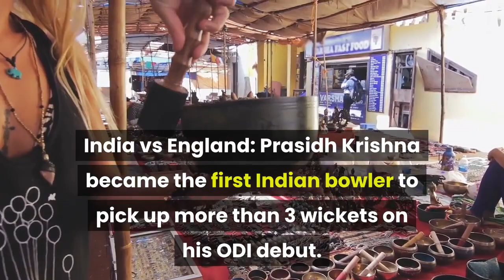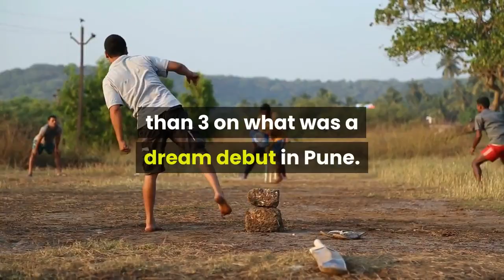India vs England Prasidh Krishna breaks Indian record with 4 wicket haul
India vs England: Prasidh Krishna became the first Indian bowler to pick up more than 3 wickets on his ODI debut. Krishna's figures of 4/54 helped India seal a 66-run win and take a 1-0 series lead in Pune on Tuesday. India vs England: Prasidh Krishna sets new Indian record with 4 for 54 on ODI debut (Reuters Photo)HIGHLIGHTSPrasidh Krishna picked up 4 wickets on his ODI debut on TuesdayPrasidh broke a 24-year-old Indian record for most wickets on ODI debutIndia beat England by 66 runs to take 1-0 lead in 3-match seriesIt was the day of debutants in Pune as Prasidh Krishna and Krunal Pandya entered record books, firing India to a 66-run win in the ODI series opener against England. A comprehensive win meant India took a 1-0 lead in the 3-match series, bucking their trend of losing series openers in the recent past. Prasidh Krishna on Tuesday broke the Indian record for the most number of wickets taken by a bowler on ODI debut. Krishna, the Karnataka pacer, finished with figures of 4/54 in his quota of 4 overs. Krishna broke the 24-year record held by Noel David who had registered figures of 3/21 against West Indies in Port of Spain in 1997. India vs England, 1st ODI: Report | HighlightsAs many as 16 India bowlers had taken 3-wicket hauls on ODI debuts but the Kolkata Knight Riders fast bowler became the first Indian to take more than 3 on what was a dream debut in Pune. Prasidh bounces back after expensive first spellIt was not the ideal start with the ball for Prasidh Krishna as he was taken to the cleaners by England openers Jason Roy and Jonny Bairstow. England raced to a solid start in chase of 318 against India. Krishna conceded as many as 22 runs in his 3rd over in international cricket. However, the 25-year-old pacer returned to break the opening stand between Bairstow and Roy that accounted for 135 runs in just 14.2 overs. Krishna got the wicket of Roy to trigger an England collapse as the visitors went from 135 for 0 to 176 for 5. Krishna kept picking up wickets at regular intervals as he grew in confidence. He removed Ben Stokes (1), Sam Billings (18) and Tom Curran (11) to complete a record-breaking spell in his maiden international outing. India rode on Krishna's 4-wicket haul and contributions from Shardul Thakur (3/37) and Bhuvneshwar Kumar (2/30) and Krunal Pandya (1/59) as England were bundled out for 251 in 42.1 overs.